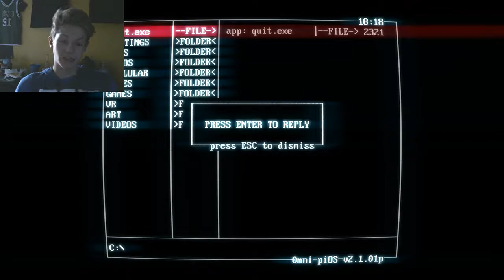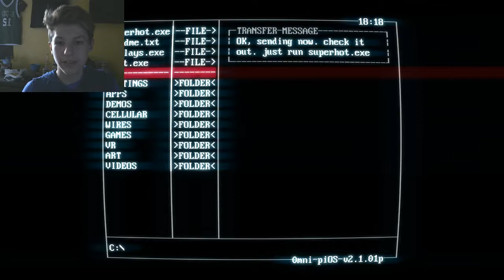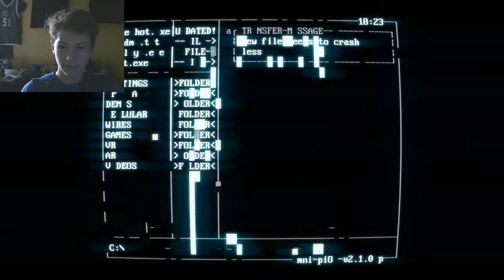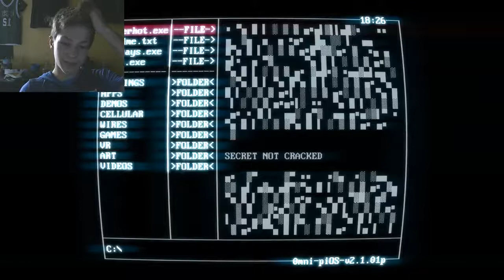0 Deaths...Only Kills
BEST FAILS OF 2017

► TURN ON POST NOTIFICATIONS ON TO STAY UPDATED